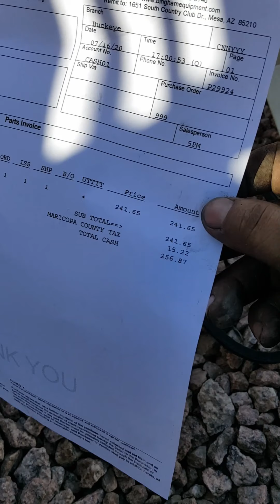Mini Bobcat 453 Cómo Cambiar bomba de agua y abanico